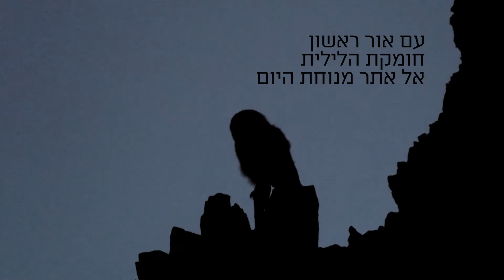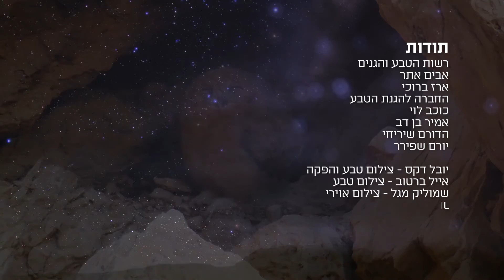לילית המדבר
סרטון שביצענו לו POST PRODUCTION
עבור יובל דקס, רשות הטבע והגנים והחברה להגנת הטבע